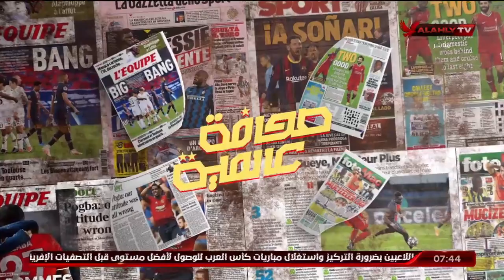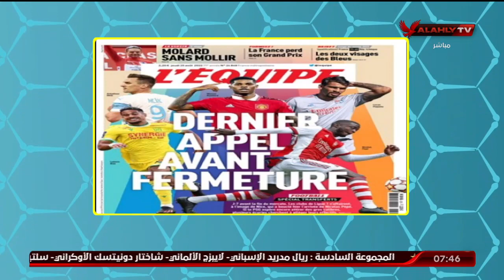جولة مع هاني رمزي في أبرز ما تناولته الصحف العالمية من أخبار | المحترف